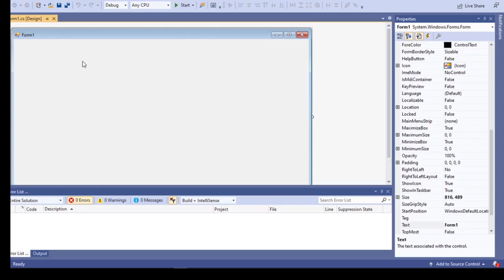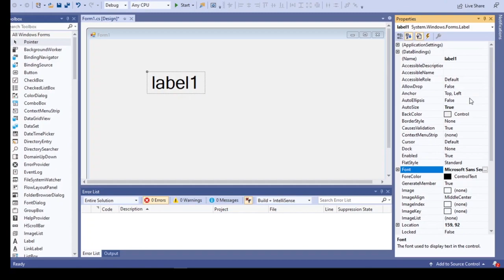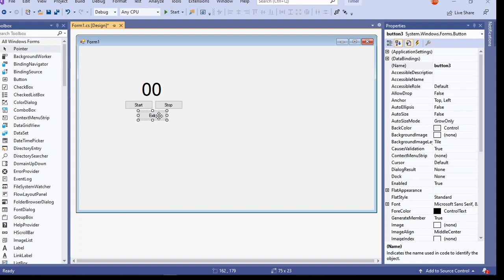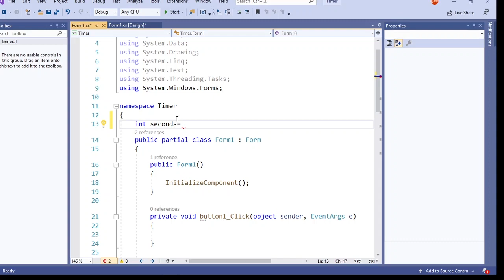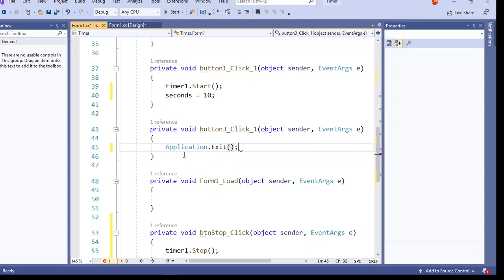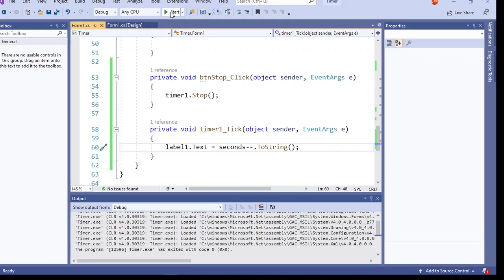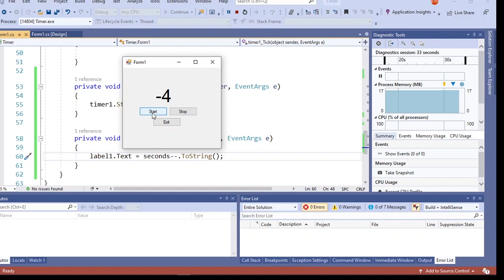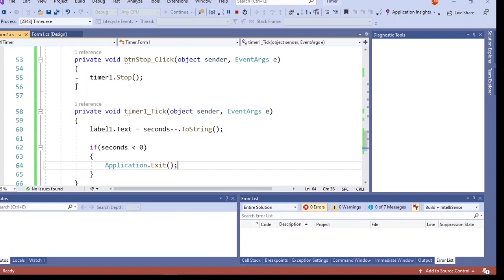How to make timer in C#